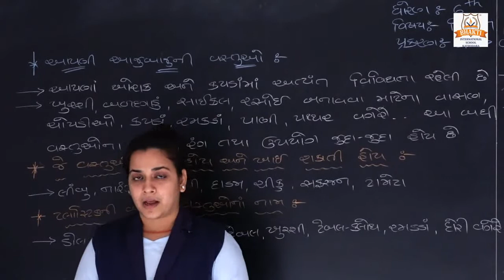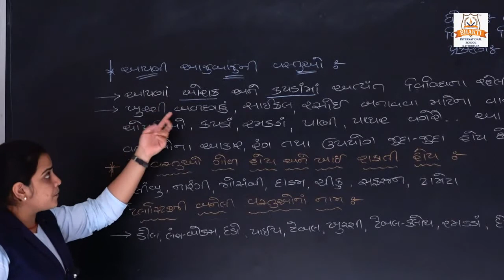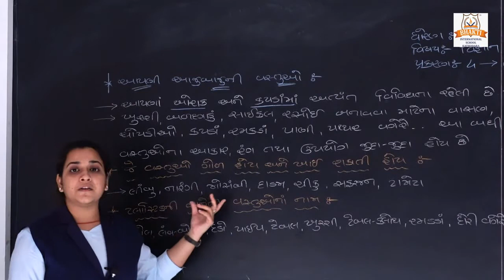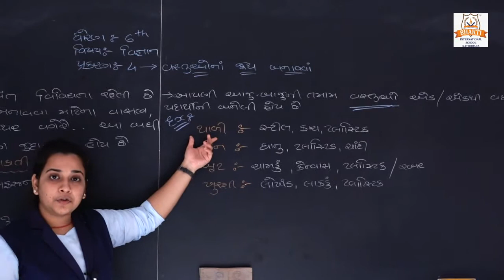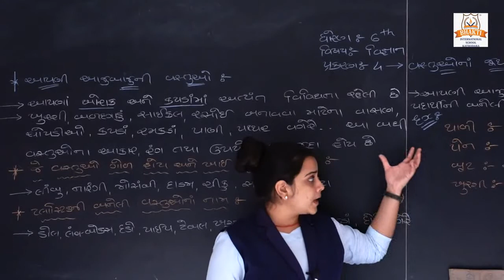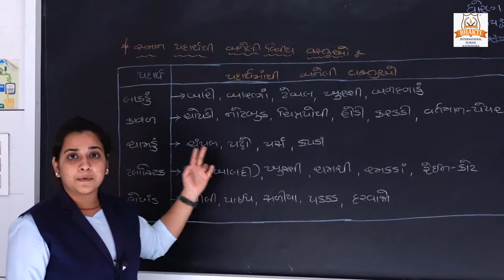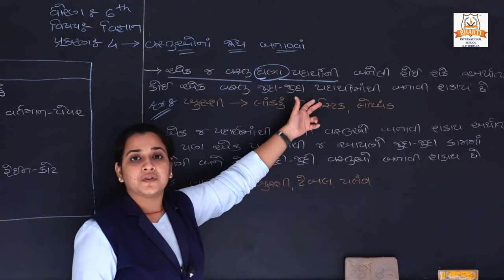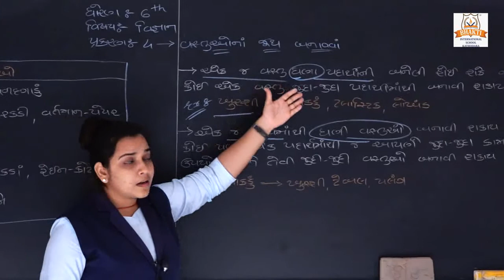ધોરણ ૬ વિજ્ઞાન અને ટેકનોલોજી પ્ર 4 વસ્તુઓના જૂથ બનાવવા